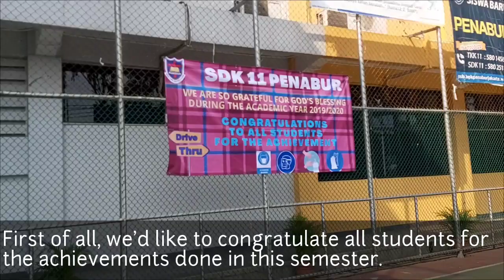PEMBAGIAN RAPOT DRIVE-THRU (menyongsong NEWNORMAL)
Pembagian rapot dalam masa newnormal. Tetap melayani dengan tersenyum.

Bahagia ketika anak-anak sudah menerima secara fisik rapot mereka , melihat senyum dibalik masker yang terlihat dari mata orangtua dan anak. menyapa barang sebentar di dalam mobil sudah mengobati kerinduan guru, murid dan orangtua untuk bertegur sapa.